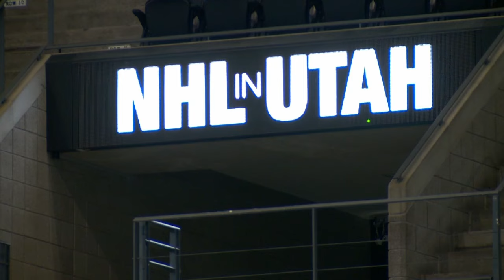Remodeled Delta Center, other developments envisioned with NHL team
With the arrival of the new professional hockey team in Utah, city leaders are working quickly to enact plans for the downtown entertainment district surrounding them.